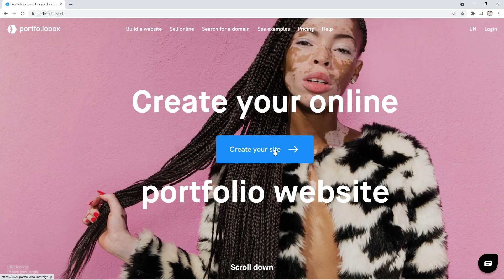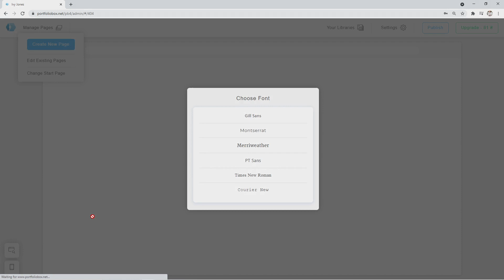1/16 Introduction: Create an Online Store with Portfoliobox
Create your own website, and begin your Portfoliobox adventure at portfoliobox.net